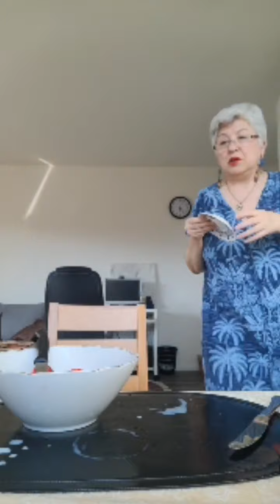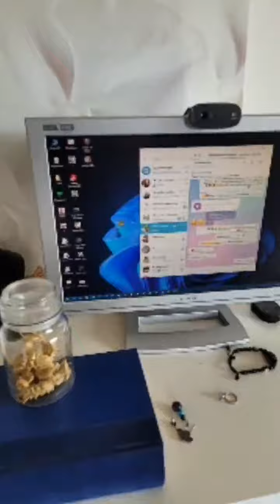لایو آزاد زیبا 💜 در حین ماهی پاک کردن 🐟و دسر توت فرنگی 🍓و مربای ریواس درست کردن و...🌷